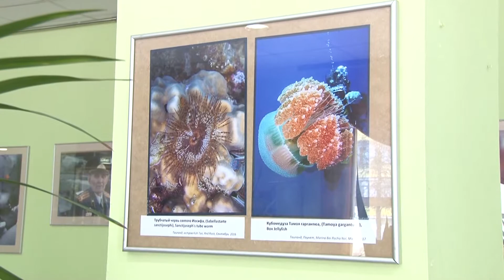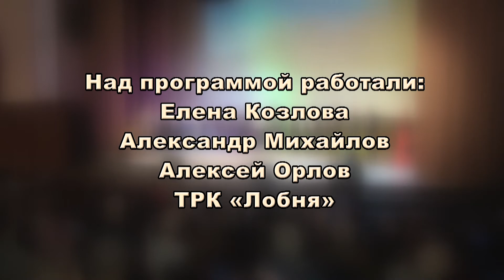2017 11 01 - "Музыка его души…" Репортаж с творческого вечера В.Гридунова (Лобня)